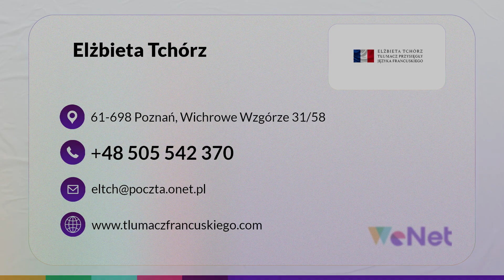Tłumaczenia francuskiego Poznań Elżbieta Tchórz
Mam na imię Elżbieta Tchórz. Prowadzę własne biuro_tłumaczeń języka francuskiego już od ponad trzydziestu lat. Moja placówka znajduje się na terenie Poznania. Sumiennie wykonuję wszystkie powierzone mi zadania.

Zajmuję się wykonywaniem tłumaczeń zwykłych i przysięgłych pism w szerokim zakresie tematycznym. Mogę zaliczyć do tego dokumenty medyczne, administracyjne, samochodowe, marketingowe, prawnicze, handlowe, sądowe oraz inne.

Proponuję tłumaczenia pisemne, ale też ustne. Wówczas biorę udział w rozmowach, negocjacjach, mediacjach czy też spotkaniach. Dokonuję bezpłatnej wyceny po wcześniejszym ustaleniu szczegółów z klientami.

Po więcej informacji zapraszam do kontaktu.